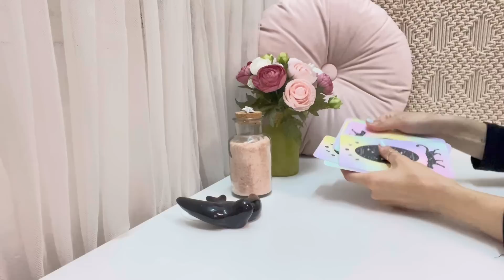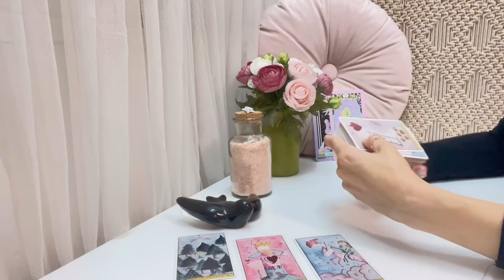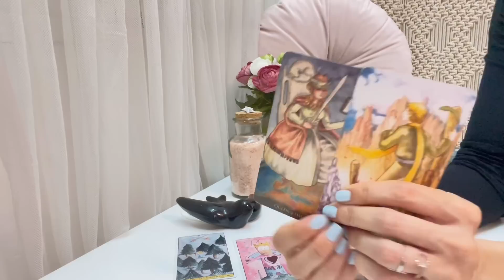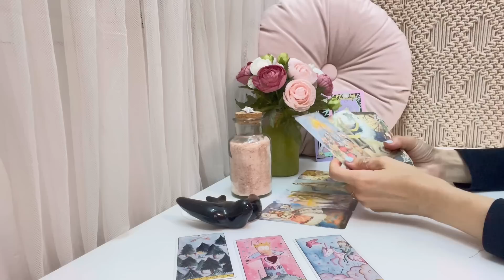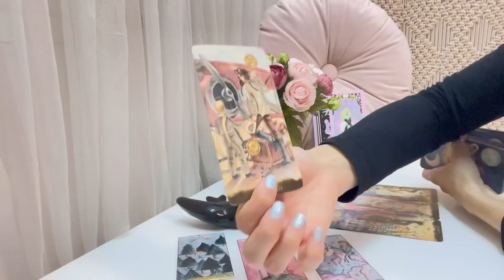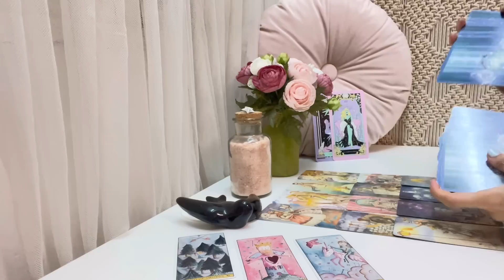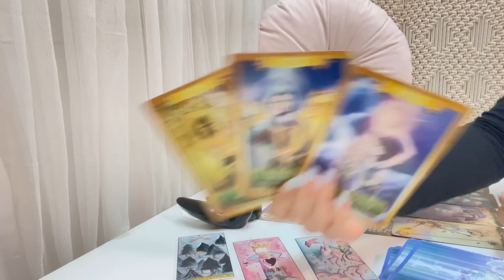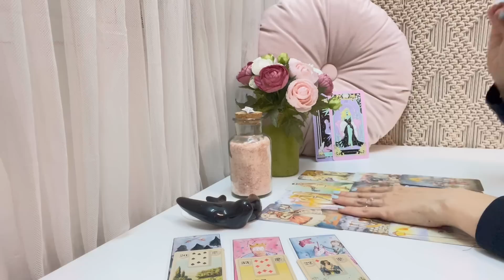🩵ACUARIO|Tiene fantasías contigo! hora de enfrentar la encrucijada💖🔥TAROT AMOR JULIO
Perseidas Tarot🧚‍♀️
💖TAROT AMOR JULIO 2023💖
CONEXIONES ROMÁNTICAS
ACUARIO

Tus predicciones de amor para el mes de JULIO ya están aquí 🔮🃏 Descubre a través del tarot y los oráculos las energías de tu persona especial:
Ahondaremos en su corazón y en su mente para descubrir que siente y piensa, y descubriremos el rumbo que tomará la conexión en el mes de julio.